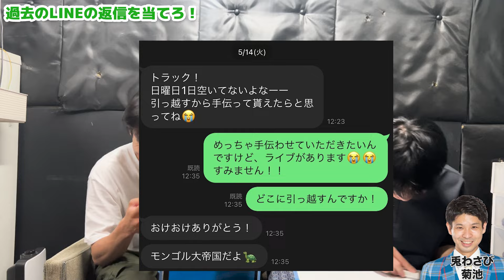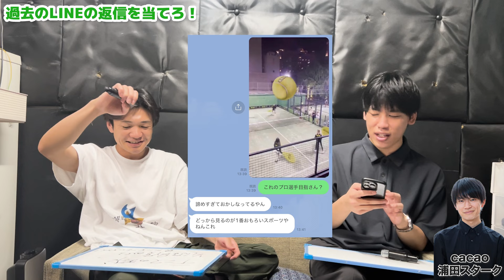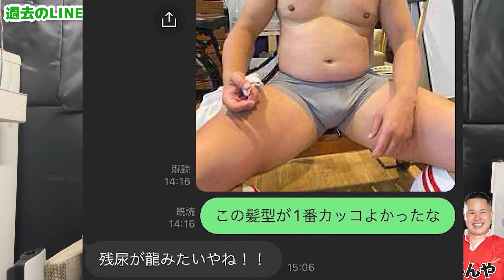トーク履歴から出題！LINEの返信を当てろ！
●毎週火曜・金曜・日曜(日曜日は坂口・櫛野が交代で動画をアップ)に動画アップします！